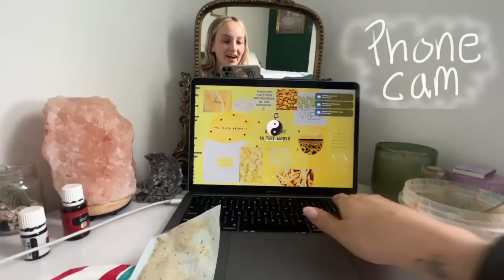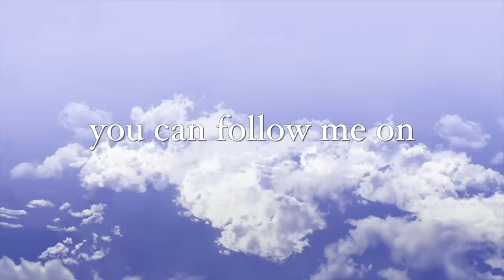VLOG: work from home life, inside hot pilates class, shopping haul, & surprises....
TONGUE SCRAPER

❣️About me❣️
Where do i live? New york!
Age: 22
Birthday: 8-25-00